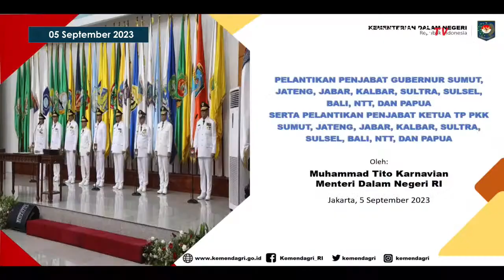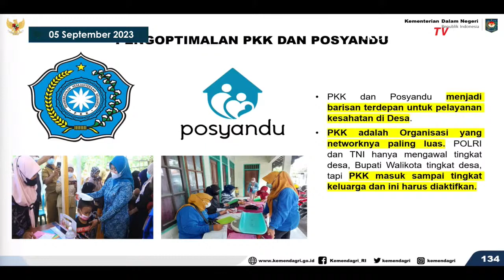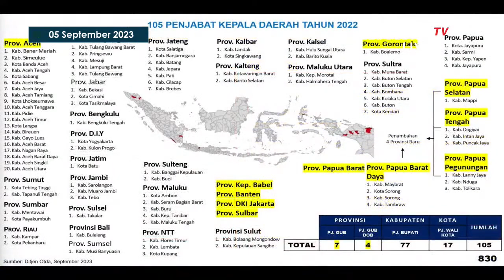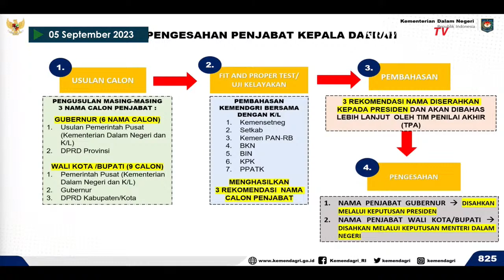[FULL] Mendagri Tito Lantik 9 Pj Gubernur Hasil Penunjukan Presiden Jokowi, Ada Bey Machmudin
JAKARTA, KOMPAS.TV - Presiden RI, Joko Widodo telah menunjuk 9 Penjabat (Pj) Gubernur yang akan menggantikan kepala daerah yang telah memasuki masa purna tugas per 5 September 2023.
Pelantikan 9 Pj Gubernur tersebut dilakukan oleh Menteri Dalam Negeri (Mendagri), Tito Karnavian di Kantor Kemendagri, Jakarta Pusat.

Berikut nama 9 Pj Gubernur yang diputuskan oleh presiden Jokowi yaitu;

Pj Gubernur Jawa Barat Bey Machmudin, Pj Gubernur Jawa Tengah Nana Sudjana, Pj Gubernur Sumatera Utara Hassanudin, Pj Gubernur Bali Sang Made Mahendra Jaya, Pj Gubernur Papua Ridwan Rumasukun, Pj Gubernur NTT Ayodhia Kalake, Pj Gubernur Kalimantan Barat Harrison Azroi, Pj Gubernur Sulawesi Tenggara Andap Budhi Revianto,  Pj Gubernur Sulsel Bahtiar Baharuddin.

Penunjukan Pj Gubernur ini dilakukan oleh Presiden Jokowi setelah rapat Tim Penilai Akhir (TPA) pada Kamis, 31 Agustus 2023.